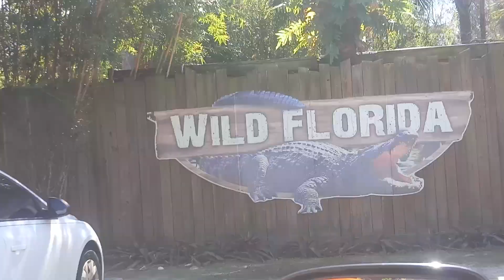February 4, 2022(1) Wild Florida